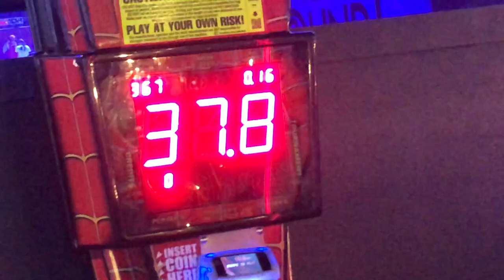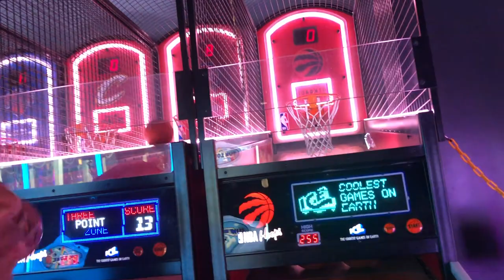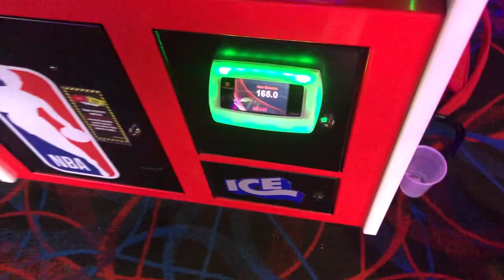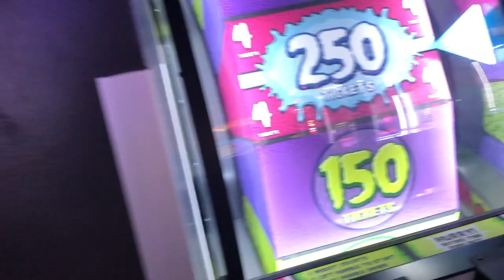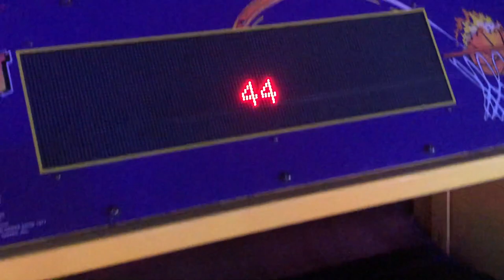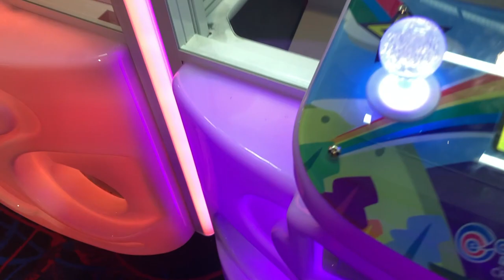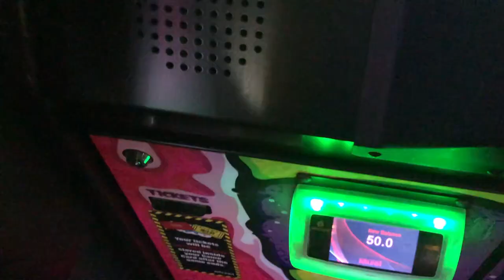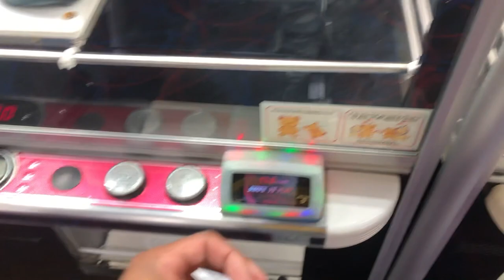CANT BELIEVE HE SAID THAT‼️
Also like the videos and comment what you want to see next